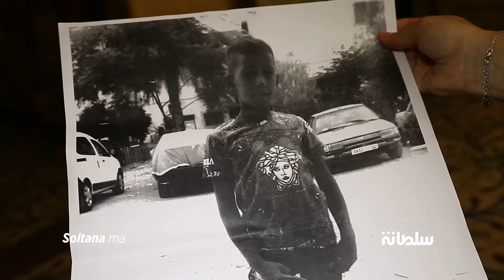أول خروج إعلامي لوالدة الطفل رضى الذي قتل واغتصب بمكناس من طرف وحش آدمي